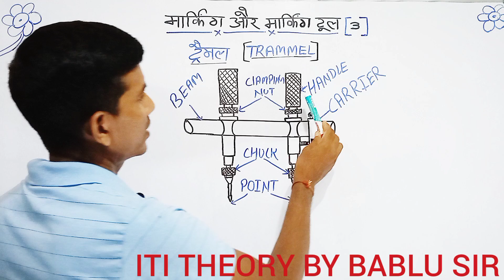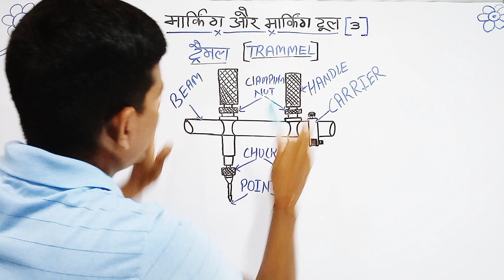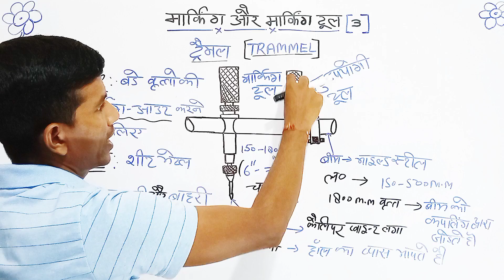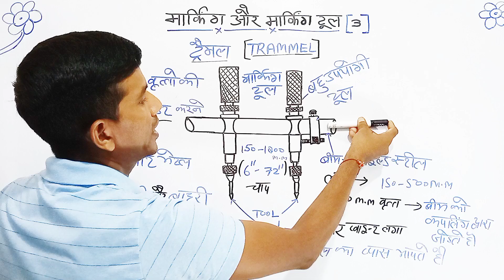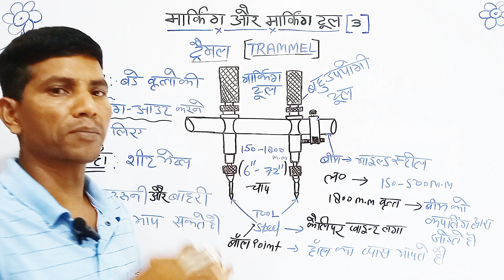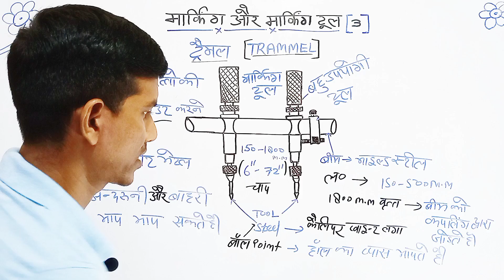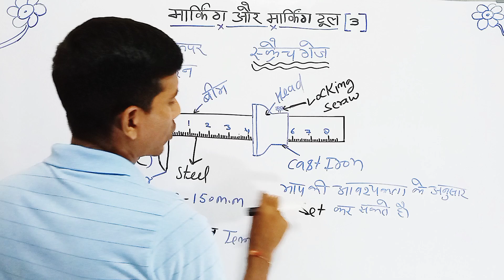ट्रेमल | ट्रेमल का प्रयोग | ITI THEORY BY BABLU SIR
ITI THEORY BY BABLU SIR # ITI MECHANICAL THEORY ट्रेमल समीक्षाट्रेमल अनुभव#ट्रेमल उपयोग# ट्रेमल टिप्स#ट्रेमल प्रोडक्ट# ट्रेमल विशेषताएँट्रेमल परीक्षण# ट्रेमल फायदेट्रेमल रिव्यूट्रेमल समीक्षा वीडियो# ट्रेमल उपयोगी सुझाव#ट्रेमल एक्सपीरियंस# ट्रेमल परिणाम# trammel#what is travel# what is tremal # ट्रेमल उपयोगी सुझाव# ट्रेमल एक्सपीरियंस, ट्रेमल परिणाम# trammel#